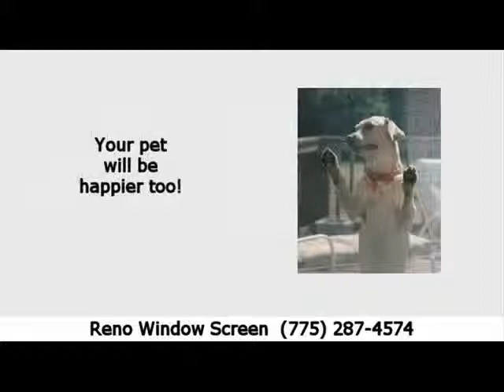Reno Window Screen Professional Screen Service for Minden,NV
Reno Window Screen now Serves Minden, NV with on site Professional Window Screen Repair.

$25 re-screen
$40 new screen frame
Patio Door Screen Special on Now

Whether you need new window screens, replacement screens, or rescreening, Reno Window Screen is equipped to complete the work right, on site and in just one visit. We carry a full line of top quality window screen products and our work is guaranteed. Our mobile fabrication shops are designed to save you the time and hassle of transporting screens back and forth for repair.

We come to your house!

Unlike ordinary screen makers, our screen fabrication specialists can complete virtually any job on site, providing same day service. Our work is of the highest quality because we can easily test-fit our frames for proper fit and immediately make adjustments without the need for a third appointment as with conventional companies.

At Reno Window Screen, we work closely with our customers to achieve the highest standards. Just check our testimonials to see what our customers are saying and why we are one of the highest rated Nevada screen fabrication companies.

Areas Reno Window Screen Mobile truck Serves:

Carson City, NV 89721, and locations within 20 miles;

Call Today! Get Your Screens Fixed!